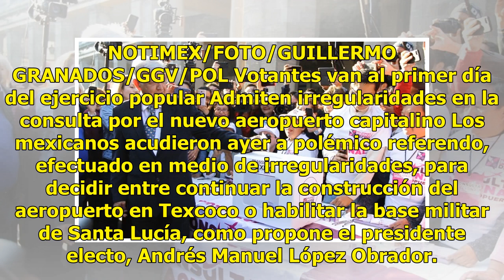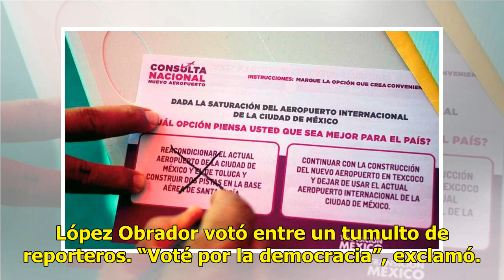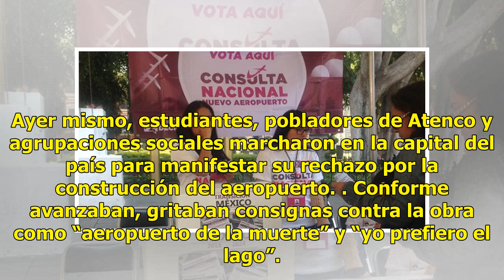Polémico referendo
EUM20181025NAC37.JPG TEXCOCO, Mex.- Aiport/Aeropuerto-Consulta.- 25 de octubre de 201.- Aspectos de las casillas instaladas en este municipio del Estado de México para la consulta sobre el Nuevo Aeropuerto Internacional de México (NAIM), este jueves 25 de octubre del 2018. Foto: Agencia EL UNIVERSAL...